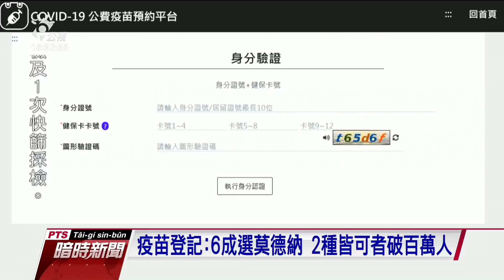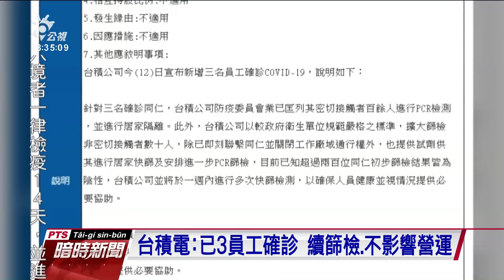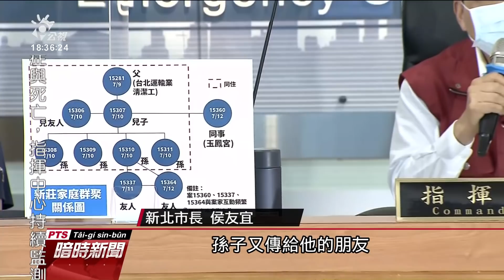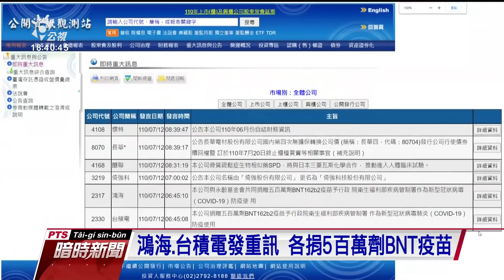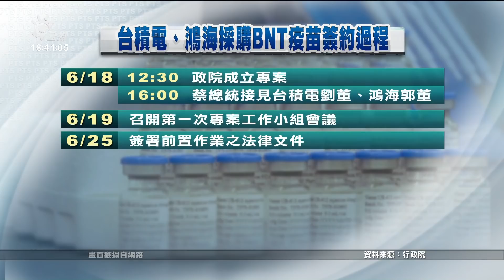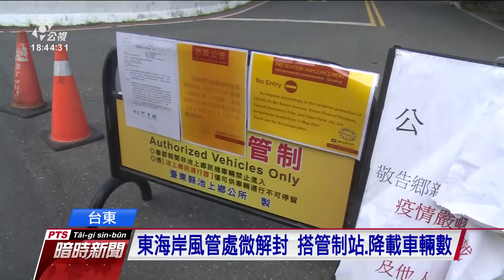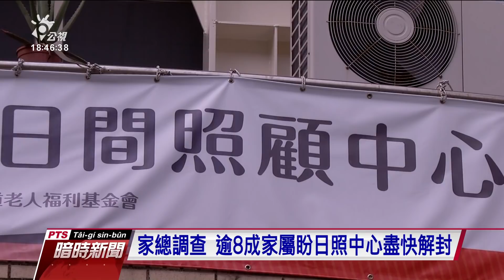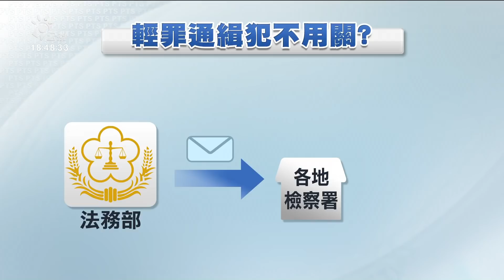20210712 公視暗時新聞